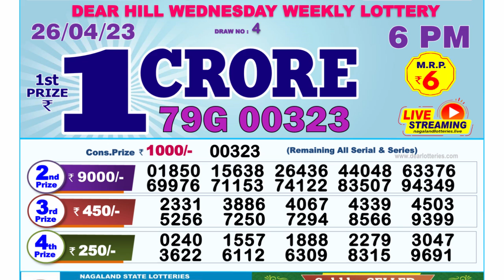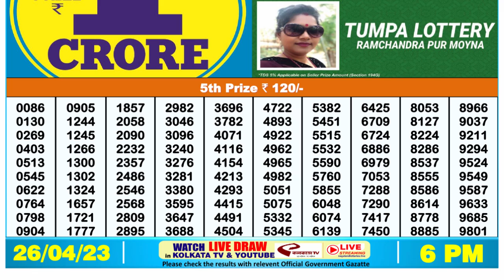🔴Dear Lottery Sambad Live 6pm today 26.04.23 Nagaland State Lottery Result